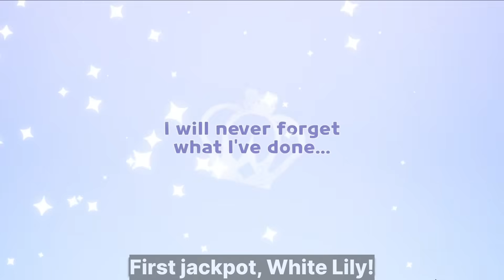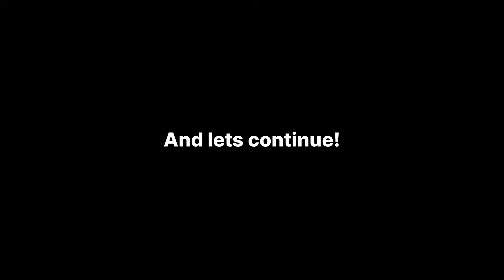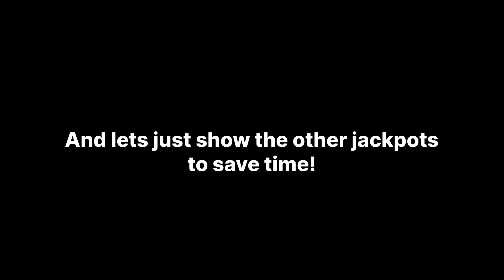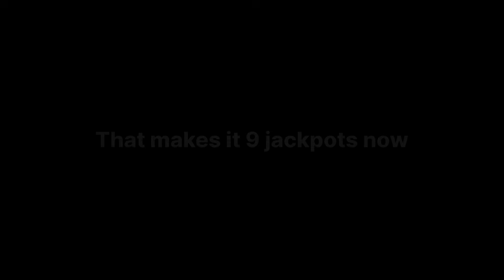VIEWER let me use 400 CUTTERS & 140k CRYSTALS!